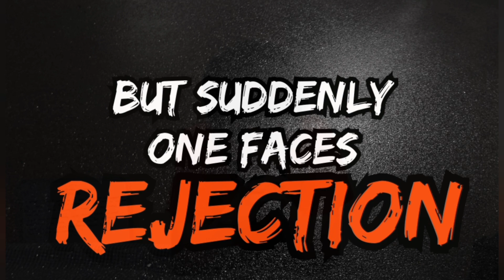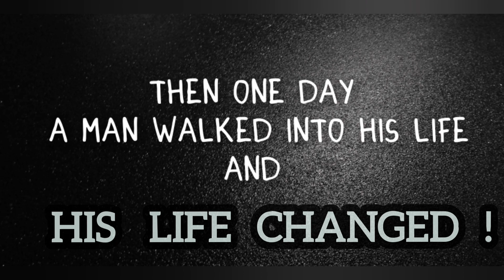Yaaro | Official Trailer | Short Film.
The story revolves around three best friends, Ishan, Biraj and Aswin. They all have an unique dreams. And they all too have another dream which is common among the trios which is they have a dream to watch each other’s dream come true. They all practiced too hard to chase their dreams And one faces rejection and fights back and at last what happened? To know what happened at last! NOTHING BUT JUST ENJOY!!
The original credits
This short film is based on famous Bollywood film KAI PO CHE. Starring-Sushant Singh Rajput, Rajkumar Rao, Amit sadh, Digvijay Deshmukh.
Cast:
Ishan Sengupta
 Biraj Dutta
Aswin Basak
Madhumati Mukherjee
Pramit Saha
Music in the teaser:-
Against the flow (Kota Factory S1)

We do not intend to use anything which is copyrighted.